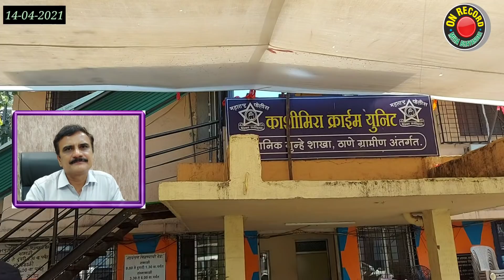प्रवासियों को फर्जी RTPCR बनाकर देनेवाला दलाल चढ़ा पुलिस के हत्थे | RTPCR Report | Covid Report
यात्रियों को फर्जी RTPCR बनाकर देनेवाला दलाल चढ़ा पुलिस के हत्थे
गुजरात जाने वाली निजी बसों को यात्रियों को कोविड रिपोर्ट अनिवार्य
यात्री, बस मालिक, ड्राइवर, क्लीनर समेत फर्जी रिपोर्ट बनाने वाला एजंट सब के खिलाफ मामला दर्ज
काशिमिरा क्राइम यूनिट1 टीम को मिली सफलता